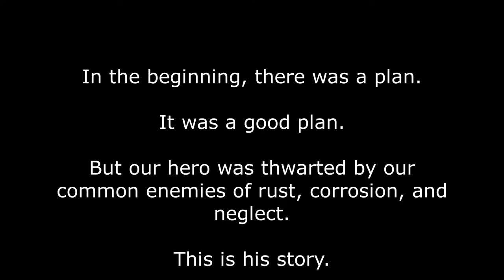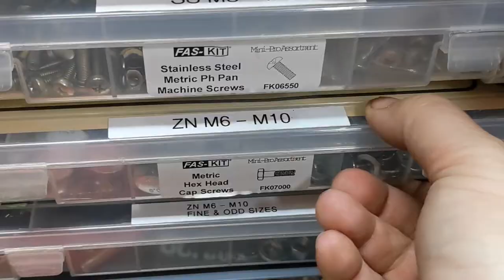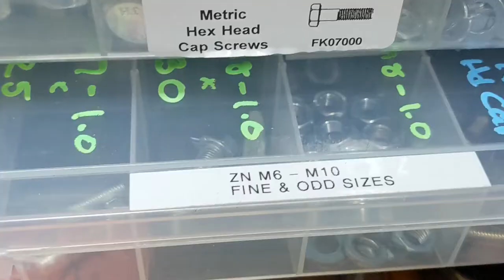I Straighten My Shaft - How a 20-minute Lawnmower Repair Took Two Days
Part one of a three-part saga. Do you know how professionals, like this guy make things look easy? The reality of the home shop is that they are NEVER that easy. There's a part of the linked video (at 2:44 that takes Steve 1.5 seconds. Yeah ... that took me almost 5 hours.

So follow along with me as I plan, attempt, fail, then finally succeed in disassembling the blade on my 2003 Honda HRR2162SDA (S/N MZCG-6759144) lawnmower so I can actually get to the hard part of the repair.

Parts for said mower are actually found under another number on the Honda and other sites. Search for "HRR216K2SDAA" to find the right serial number range